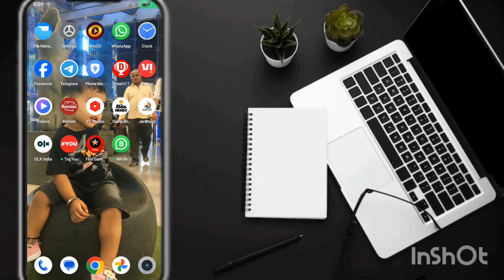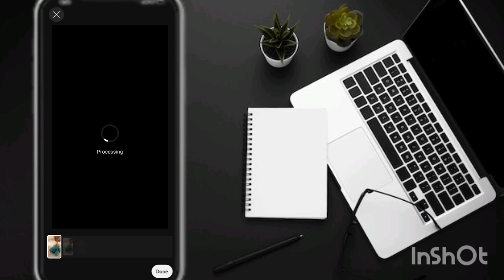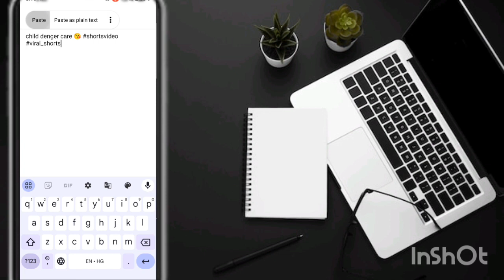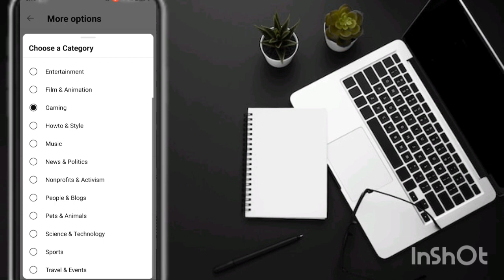ये 3💡 तरीके Follow करते ही Short होगा 🔴100% Viral ✅ | How To Viral Short Video On Youtube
how to viral short videos on youtube
how to make youtube short video viral youtube short video viral
viral youtube short video
how to get viral video on youtube shorts
how to viral shorts video on youtube 2023 how to viral short video on youtube telugu how to viral youtube video
shorts viral kaise kare youtube per
youtube short video viral kaise kare 2021
youtube par short video kaise post kare youtube par short video kaise upload kare short video youtube par kaise dale
youtube par short video kaise upload karen short viral kaise kare
short video viral kaise kar
short video ko kaise viral karen
short viral kaise karen youtube short video viral kaise kare
shorts kaise viral karen

gaming shorts channel grow kaise kare youtube shorts channel grow kaise kare shorts viral kaise kre
short viral kaise kare youtube shorts se channel grow kaise kare shorts viral kaise kare 2023